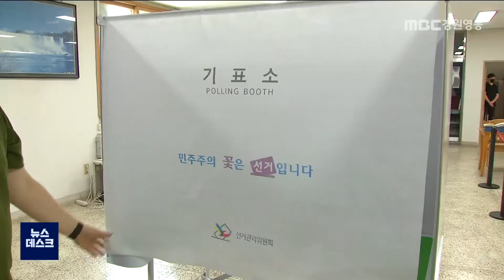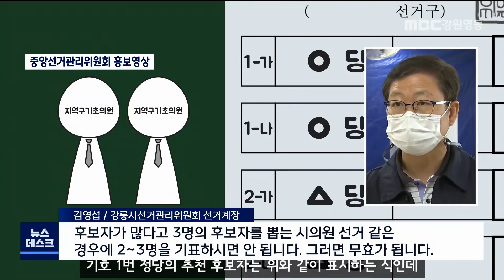[뉴스리포트] 6‧1 지방선거 이렇게 투표하세요. 220531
제 8회 전국동시지방선거 본투표가
오늘(1) 오전 6시부터  시작됐습니다.

투표 용지는 두 번에 걸쳐
보통 7장을 받게 되는데,
지역별 선거구에 따라
6장에서 8장을 받는 경우도 있습니다.